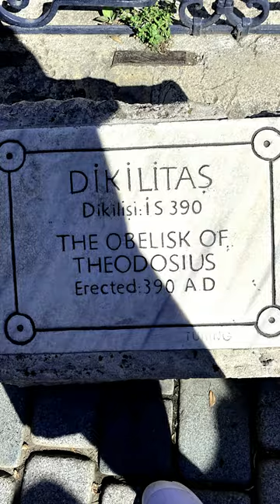Behold the Legendary Obelisk of Theodosius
Behold the Legendary Obelisk of Theodosius is an ancient Egyptian obelisk that stands in the Hippodrome of Constantinople, now known as Sultanahmet Square, in Istanbul, Türkiye.

It was originally erected by Pharaoh Thutmose III (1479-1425 BC) at the temple of Karnak in Luxor, Egypt. The obelisk is made of red granite and is about 20 meters (approximately 66 feet) tall, though it was originally 30 meters (about 98 feet) before being re-erected in its current location.

The Roman Emperor Theodosius I had the obelisk transported from Egypt to Constantinople (now Istanbul) in the late 4th century AD as part of his efforts to adorn and glorify his capital city. It was placed in the Hippodrome, the social and sporting center of Constantinople, where it stood alongside other monuments and served as a monumental focal point for the city's residents and visitors. The obelisk was set up on a marble pedestal, which features bas-reliefs depicting Theodosius I, his family, and officials watching chariot races and other events that took place in the Hippodrome. The hieroglyphs on the obelisk itself commemorate the military victories of Pharaoh Thutmose III in Asia.

The re-erection of the obelisk in Constantinople was a technical marvel of the time, involving complex engineering to transport and raise the massive structure. The Obelisk of Theodosius is not only a symbol of the connection between the ancient civilizations of Egypt and Rome but also a testament to the enduring legacy of the Byzantine Empire, under which Constantinople thrived as one of the world's most significant cities. Today, the obelisk remains one of Istanbul's most popular historical landmarks, drawing visitors from around the globe to marvel at its ancient history and the remarkable story of its journey across continents.